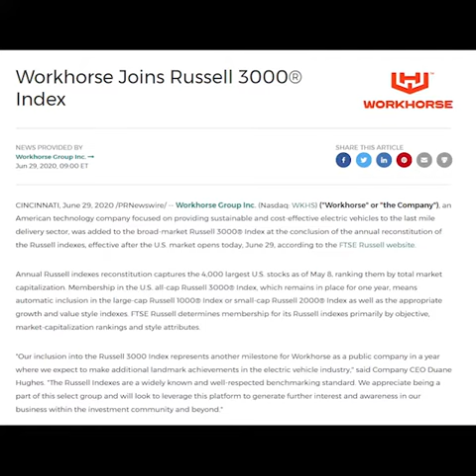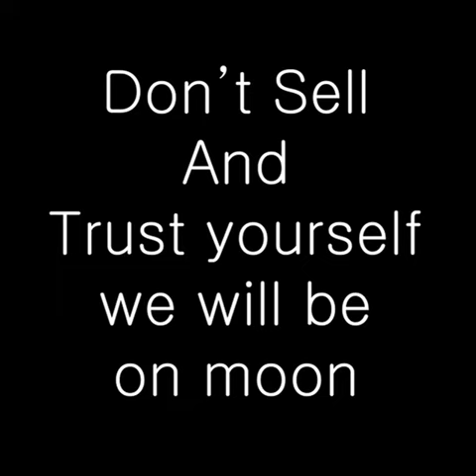why WKHS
Workhorse Secures $70 Million Financing from Institutional Investor

Workhorse's stock set to snap record win streak, while BTIG analyst nearly doubles price target

GM’s former plant in Lordstown will return to mass vehicle production, thousands of jobs